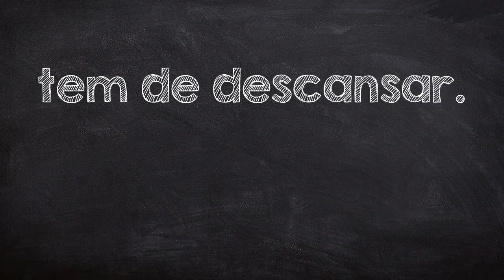How to say 'you need to rest.' in Portuguese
In this video you will learn how to say 'you need to rest.' in Portuguese - tem de descansar.. The Learn Portuguese channel helps you improve your language skills and has all the words you need. Listen, learn, and speak Portuguese.